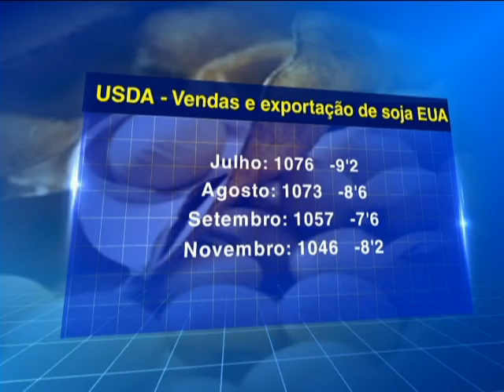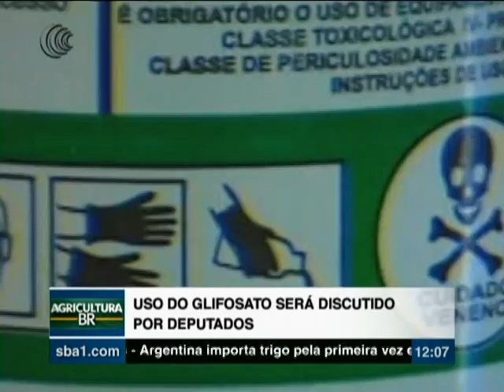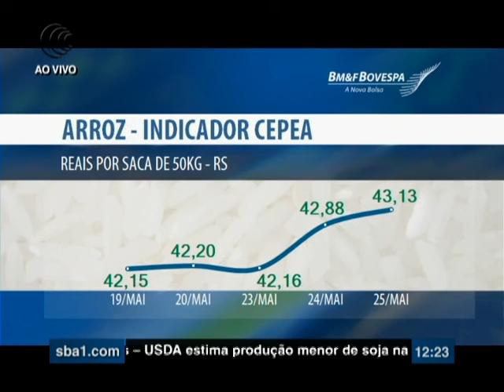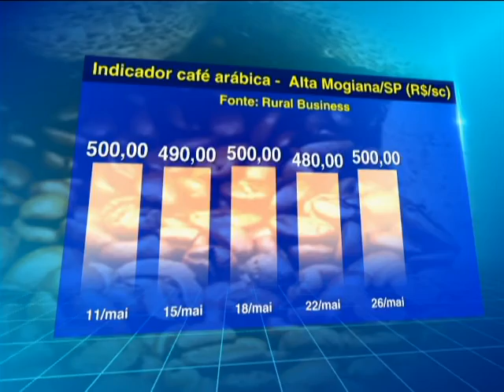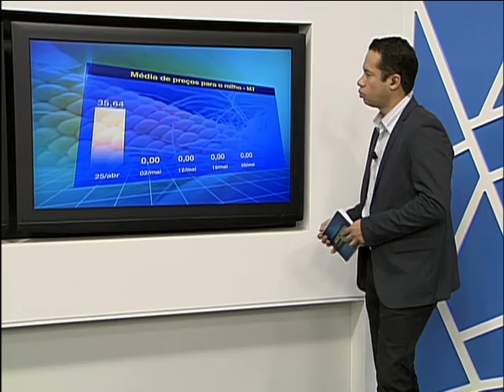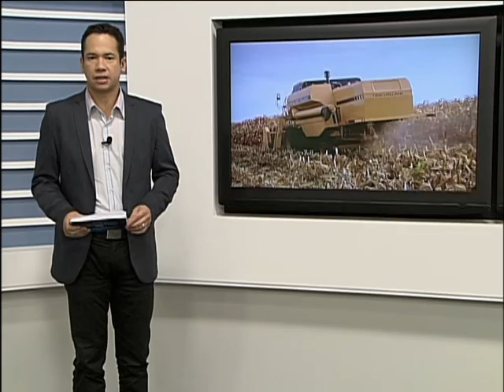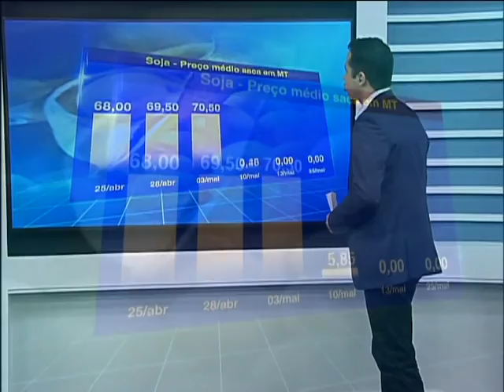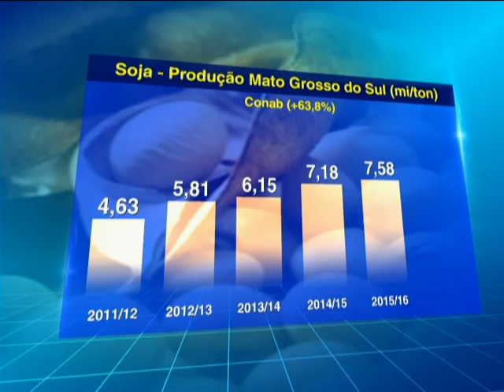Programa Agricultura BR - 26/05/2016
Acompanhe os destaques do programa

AGRONEGÓCIO
- 21:29 - MATÉRIA - Congresso derruba veto ao projeto de lei sobre seguro rural;
- 36:12 - O faturamento líquido da indústria brasileira de máquinas e equipamentos;

SOJA
- 00:44 - Vendas e exportação semanal para a soja nos EUA;
- 01:40 - Valores para a soja na Bolsa de Chicago (CBOT);
- 03:13 - MATÉRIA - Uso do glifosato será discutido por deputados;
- 09:44 - MATÉRIA - Produtores identificam as principais falhas de manejo nas lavouras em cursos de capacitação;
- 01:03:02 - Média de preços e produção da soja nos cinco maiores produtores do Brasil;

SOMOS TODOS PRODUTORES
- 13:00 - Fotos de telespectador - Fábio de Carli - Ampére - PR;
- 35:01 - Fotos de telespectador - Douglas Alves - Acrelândia - AC;

ARROZ
- 16:31 - MATÉRIA - Reunião com Ministro da Agricultura vai tratar dos prejuízos do setor arrozeiro;
- 18:41 - CEPEA - Preços para o arroz em casca e beneficiado no estado do RS;

TRIGO
- 20:22 - Valores para o trigo na Bolsa de Chicago (CBOT);

CAFÉ
- 26:32 - MATÉRIA - Conheça o maior centro experimental de café no estado de MG;
- 30:14 - São Paulo abre oficialmente colheita do café com expectativa de produção de 5,4 mi/sc;
- 31:13 - Média de preço para o café em Alta Mogiana - SP;
- 23:02 - CEPEA - Preços para o café conilon;
- 33:42 - CEPEA - Preços para o café arábica;
- 32:27 - Valores para o café na Bolsa de Nova Iorque (Ice Futures);

ALGODÃO
- 24:53 - CEPEA - Preços para o algodão;

MILHO
- 40:16 - Aprosoja/MS estima quebra de 25% na safra de milho safrinha;
- 41:29 - Média de preços para o milho nos estados do centro-oeste;
- 51:22 - Vendas e exportação semanal para o milho nos EUA;
- 53:28 - Valores para o milho na Bolsa de Chicago (CBOT);

AMENDOIM
- 55:21 - Produção brasileira de amendoim cresce 11% nesta safra;

- 05:28 - Umidade do solo para todo o país;
- 14:02 - Previsão para os estados do sul;
- 48:18 - Previsão para os estados produtores de milho;
- 58:11 - Previsão para os estados do norte e nordeste do Brasil;